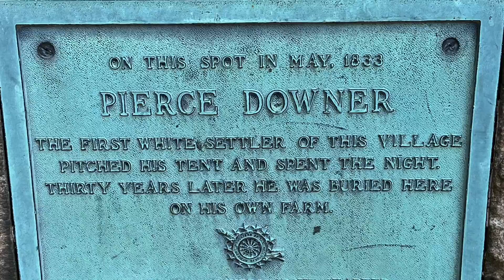Fall Foliage October 2022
Fall foliage October 2022. Video slideshow made with iMovie Magic Movie. Music “Sierra” by Orchard Heights.